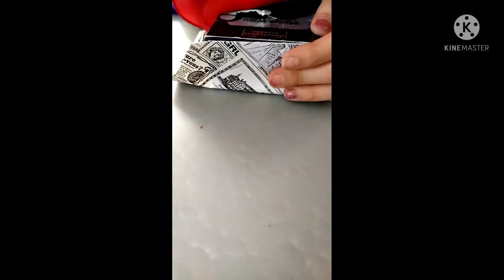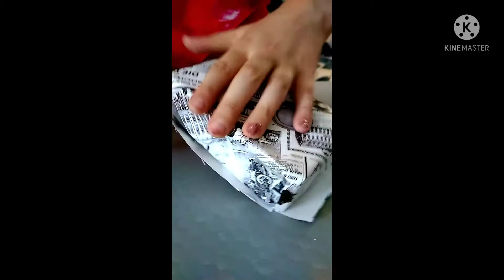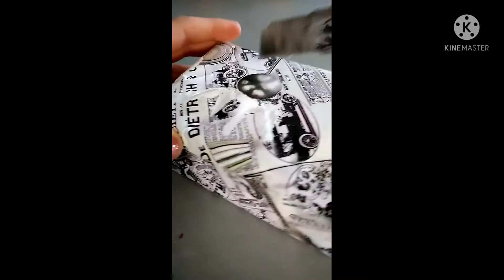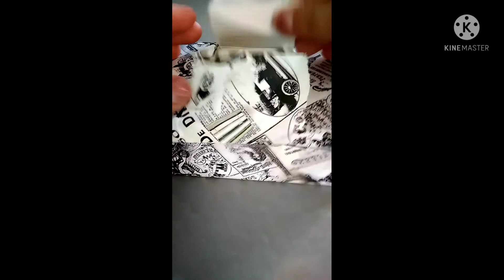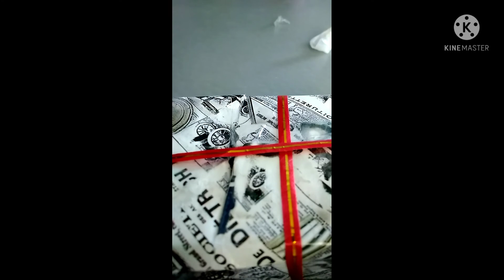як зробити подарунок